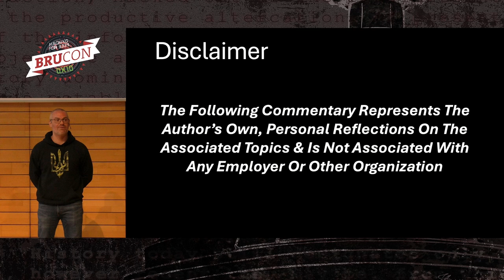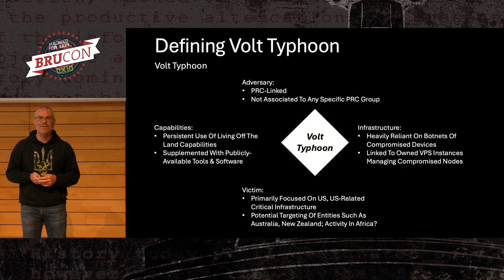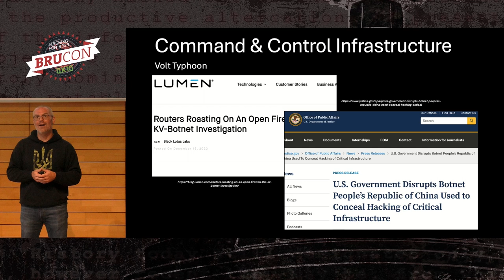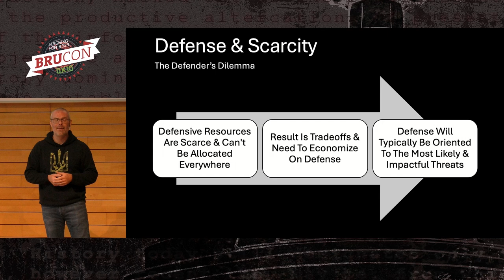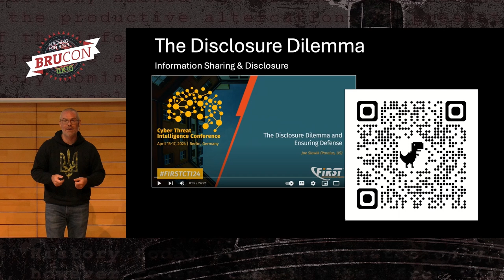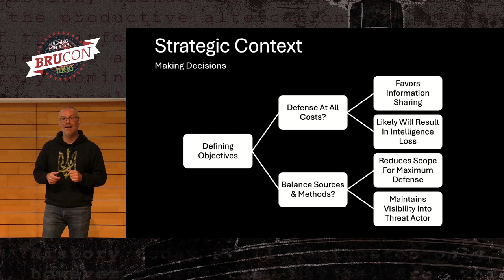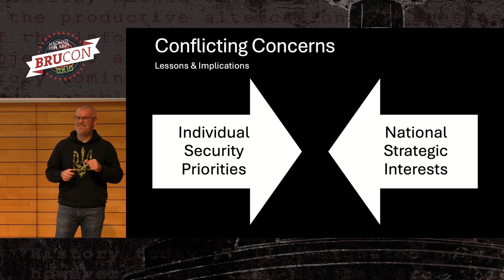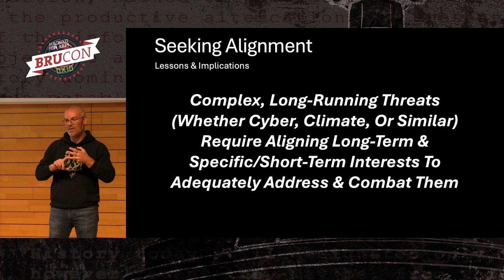06 - BruCON 0x10 - A Typhoon in a Teacup? Evaluating Reporting on High Profile Threats - Joe Slowik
For over two years, US and “Five Eye” entities have focused significant attention on the threat posed by an activity cluster initially identified by Microsoft as “Volt Typhoon.” Linked to People’s Republic of China (PRC) cyber operations, Volt Typhoon is notable for effective, persistent use of living off the land behaviors via proxied command and control (C2) infrastructure to target civilian and dual-use critical infrastructure entities. The entity has been described as the most concerning threat to US infrastructure and interests by multiple commercial and government entities – yet for all this attention specifics on the group and their operations remain maddeningly scarce in public, available reporting.

In this discussion, we will examine the nature of high-profile, yet vaguely described, threats such as Volt Typhoon, and what lessons we can learn from such activities. Particularly, we will look at natural tensions in information disclosure that may uniquely align with insights into the Volt Typhoon threat, where counter-cyber operations may play as large a role (and potentially greater) in tracking this adversary as traditional intrusion analysis. Through this discussion we will look into how information sensitivity for cyber threat intelligence reporting may clash directly with the actionability of such information, and how this both plays into direct defense and more broadly in public messaging around concerning (but objectively vague) threats.

To conclude, we will explore the natural tension between disclosure and action for intelligence operations, and the potential harm that may result when secretive items are broadcast widely in public discourse. Using Volt Typhoon as a high-profile and relevant example, attendees will learn to better advocate for and hold reporting entities to account for threat reporting, while also highlighting the need to execute care and discretion in public messaging on the part of commercial and government authorities.